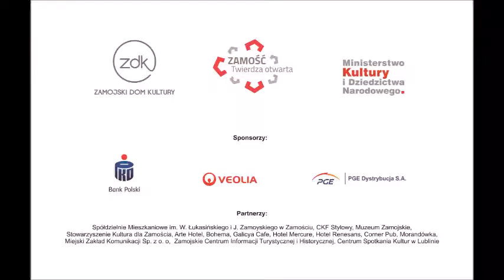42 Zamojskie Lato Teatralne - zapowiedź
Zamojskie Lato Teatralne jest przedsięwzięciem kulturalnym, które ma aspiracje oddziaływania w kategoriach artystycznych, wychowawczych, społecznych, popularyzatorskich. Istotą ZLT jest prezentacja spektakli w wykonaniu teatrów profesjonalnych dla mieszkańców miasta, regionu i turystów. Programowi głównemu towarzyszą warsztaty dla młodzieży, konkursy, przeglądy, wystawy, spotkania z twórcami teatru, spektakle grup amatorskich. To utrwalone w świadomości mieszkańców zjawisko stanowi nieodłączny element letniego, kulturalnego pulsowania miasta.